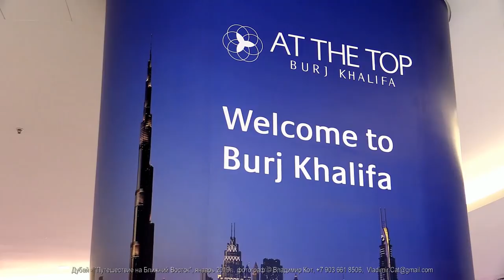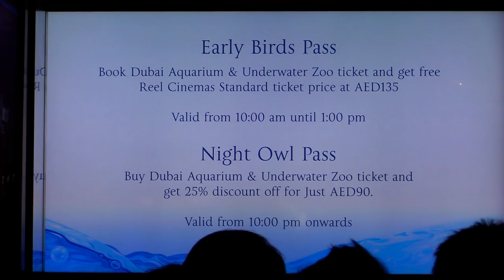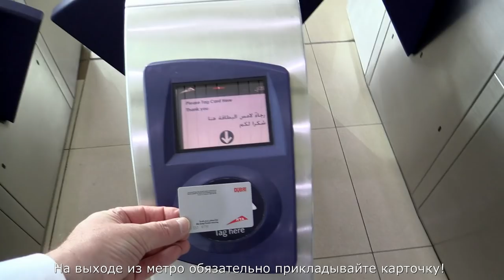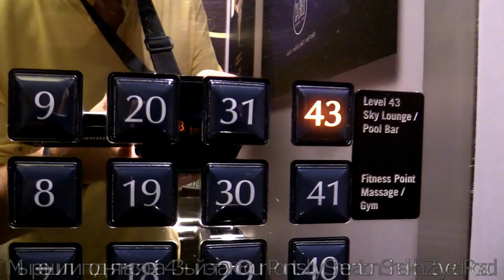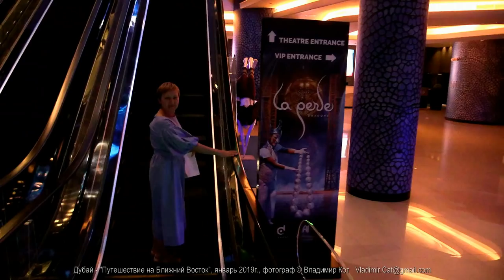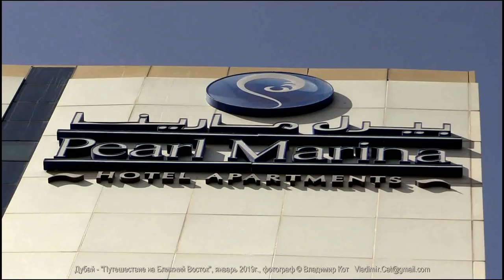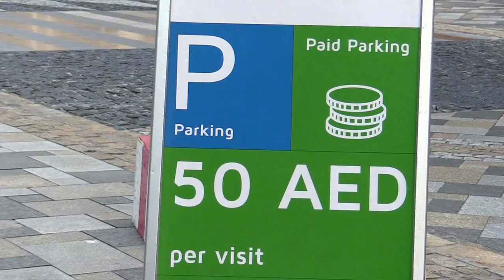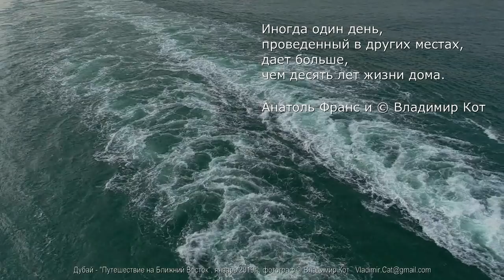Дубай - что посмотреть за два дня | Dubai - what to see in two days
* Фрагмент фильма о Круизе по Персидскому заливу "Сказка Востока", рассказывающий о двух днях в городе Дубай.
* A fragment of the film on the Cruise in the Persian Gulf "the Tale of the East", telling about the two days in Dubai.
Дубай (араб. دبيّ‎) — крупнейший город Объединённых Арабских Эмиратов и глубоководный морской порт, административный центр эмирата Дубай, важнейший торговый и финансовый центр ОАЭ и всего Ближнего Востока. Расположен на берегу Персидского залива.
В период 1954—1971 г. являлся административным центром британского протектората Договорный Оман. В Дубае проводятся разнообразные международные конференции, фестивали, выставки и т. п., планируется проведение всемирной выставки Экспо-2020.
Расположен на берегу Персидского залива к северо-востоку от столицы — Абу-Даби по соседству с Шарджей. Длина города составляет 134 км, ширина — 35 км.
Доходы от нефти помогли развитию города на раннем этапе, но запасы нефти в Дубае весьма ограничены и уровень добычи невысок: доходы от нефти составляют всего около 5 % всех поступлений. Основу экономики Дубая стали составлять туризм, авиация, недвижимое имущество, финансовые услуги.

P.S. Видео снято камерой: Canon Legria HF G30, фотографии - смартфоном Xiaomi MI 8, подводные и водные съемки - Sony FDR-X3000